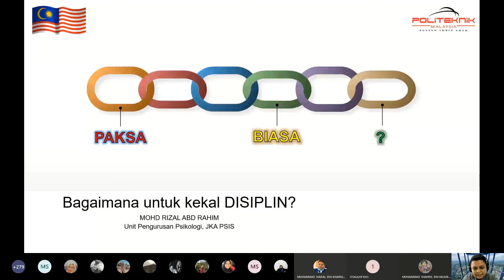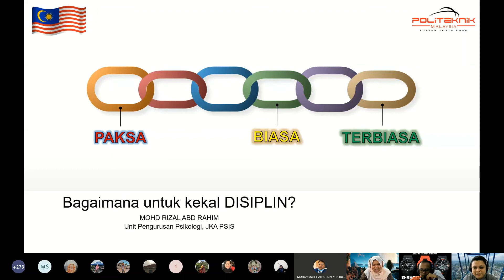Perjumpaan PA 2 ; Bagaimana untuk kekal DISIPLIN?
Disiplin adalah kunci kejayaan.